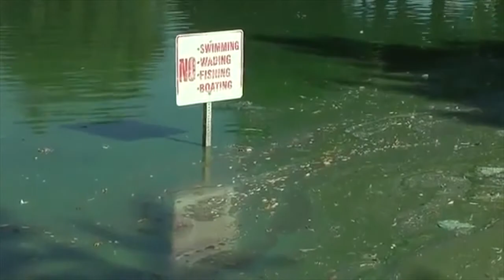Prolife - Cyanobacteria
As more and more inhabitants of this planet complain about the negative effects of micro-organisms on this planet, we felt that it was necessary to re-contextualize and debunk fake accusations made against cyanobacteria and related bacteria. This message is here to make us all understand what it is that causes the modern reputation of bacteria as toxic agents, and the role of humans in this perception.